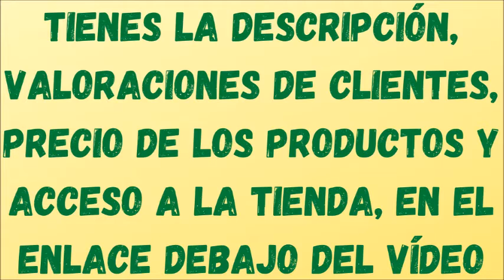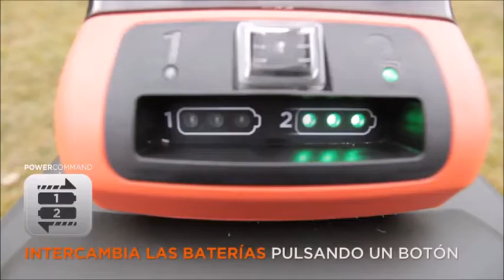🔝 Corta Cesped | 🌿Consejos para escoger un cortacésped | 🌿 Cómo utilizar un cortacésped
Los mejores Corta césped 2020 | Calidad Precio.
En este vídeo descubrimos los Mejores Corta césped relación calidad precio. Los vas a querer comprar…..